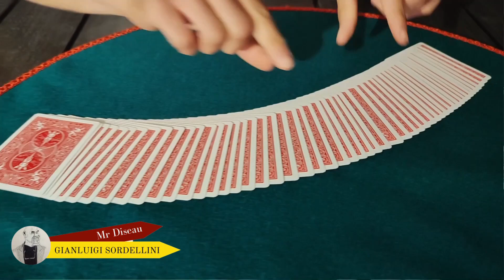ORLY rivisitazione by Gino D'Alessandro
ORLY rivisitazione by Gino D'Alessandro  Abbonati a questo canale per accedere ai vantaggi:

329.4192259